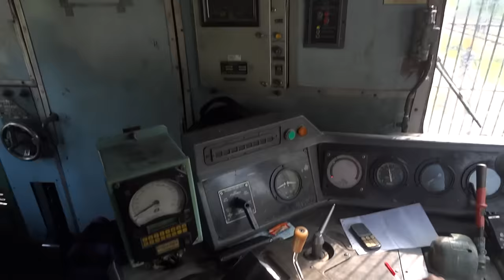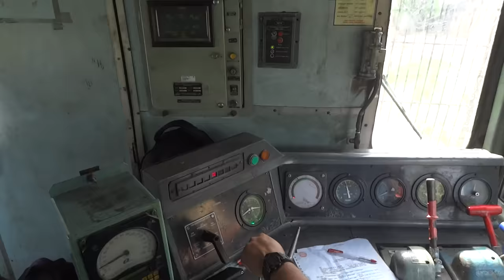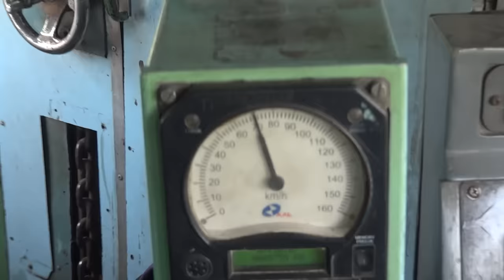[IRFCA] Rajdhani Express Loco Cab Ride, Alco WDM3A Engine Footplate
Inside an Alco 3100HP WDM3A diesel locomotive leading the Rajdhani Express in SHF mode, enjoy the chugging, notching up sound, honkings, flag exchange signals at passing by stations and finally the dynamic brake applied by loco pilot of WDM3A loco.